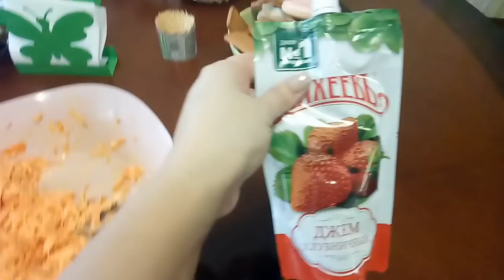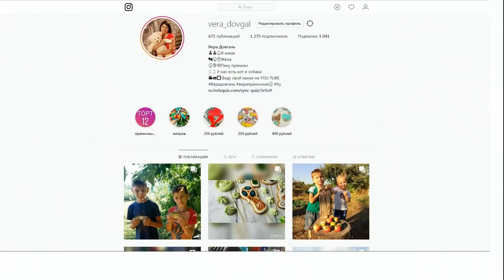♥Хуторянка ✔КАРТОФЕЛЬНАЯ ЗАПЕКАНКА ✔ 28 ЯНВАРЯ 2019